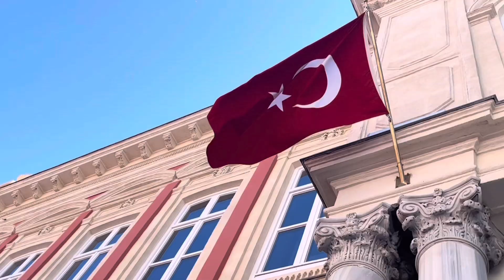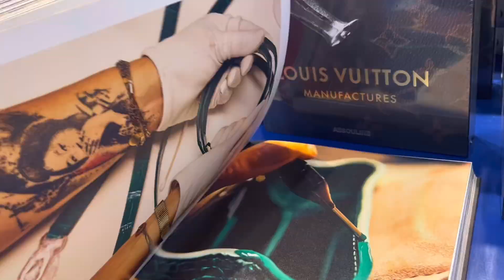On relook notre pote (je le martyrise)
Vous pensez qu’il a vraiment passé une bonne journée? 🤯🤯

Nos insta :
Moi : mannee_fa
Laura : lauratouscours
Alexandre : alexandre_dignimont